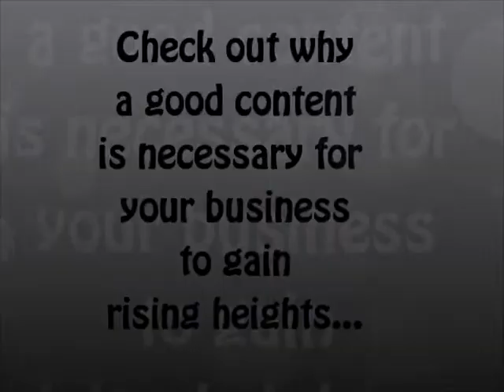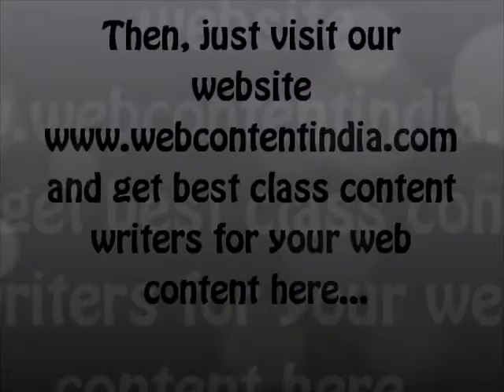Hire best quality and cheap content writers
Hire best quality and cheap content writers for your website's web content to take your business into high rankings.